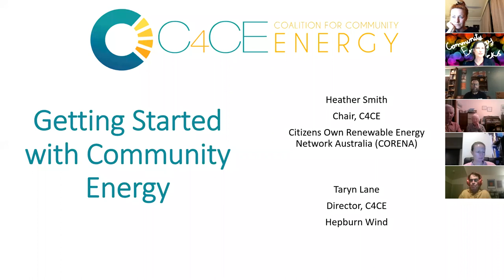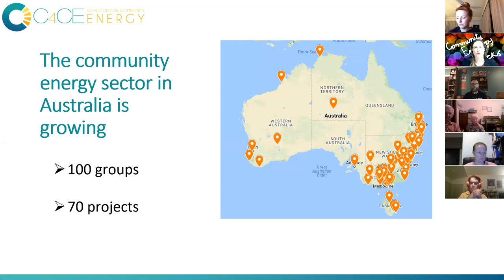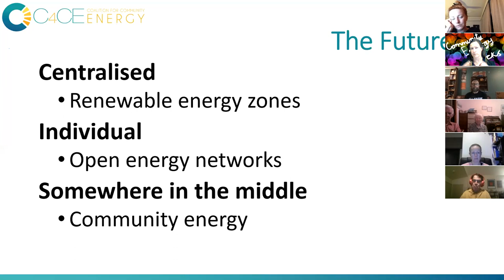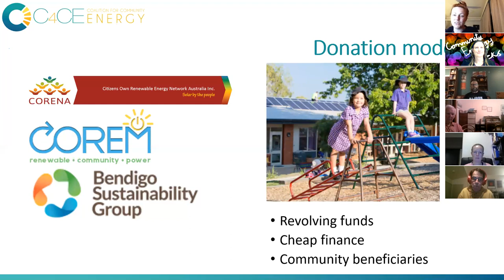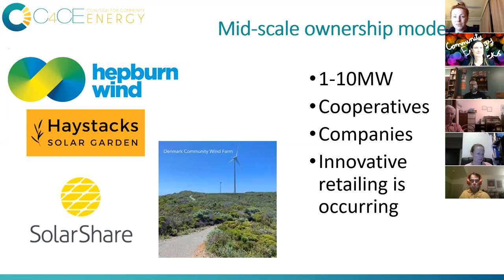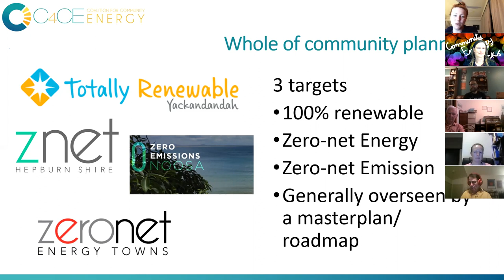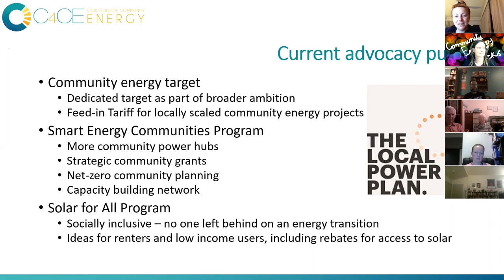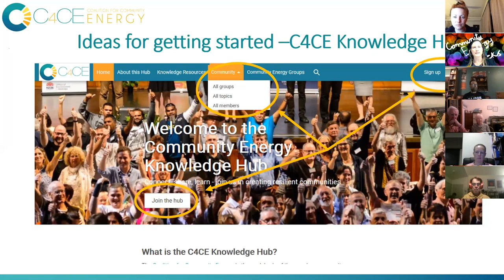Getting Started with Community Energy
We take you through the spectrum of projects appearing in Australia - different financial rationales, different project sizes and scales and different governance structures. The common link is that these opportunities to "decarbonise, decentralise and democratise" are being driven by ordinary folk like you. Join us at c4ce.org.au